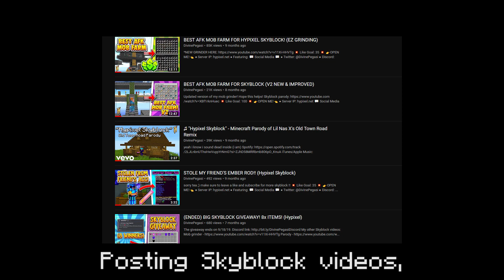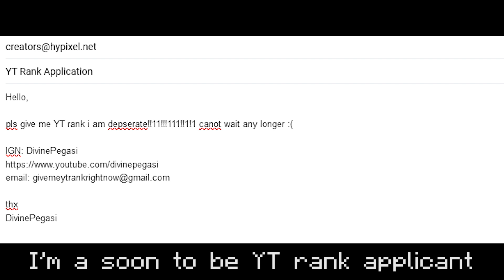♫ "Skyblock" - Minecraft Parody of Roddy Ricch's "The Box"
Another year, another bad parody :) hope you guys like it!

Huge shoutout to everyone who kept me sane and helped me with various parts of this parody! This definitely wouldn't have been possible without Loveless_, darkleonard2, ImScaredOfMC, ThinkPuppy, PopSickL, zTea, Annnub, 74poison47, and many others behind the scene. You guys know who you are, even if I didn't mention you! :)

100% of donations go to helping my computer/gaming setup, video quality, channel art, etc.